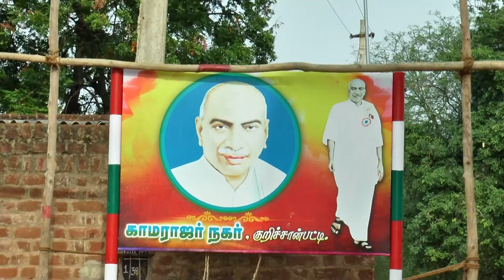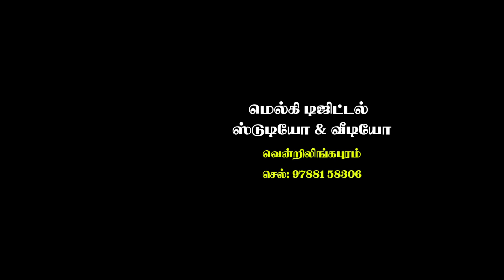John christopher weds Vinitha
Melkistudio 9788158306